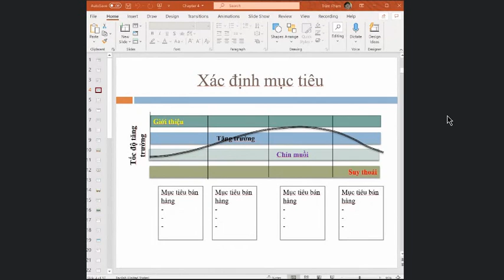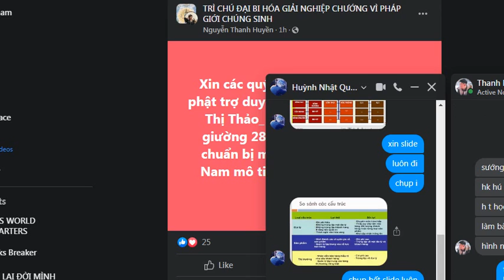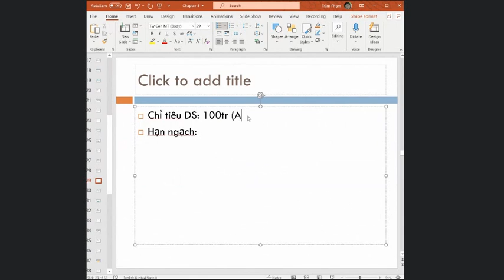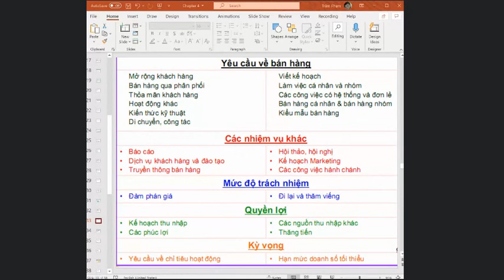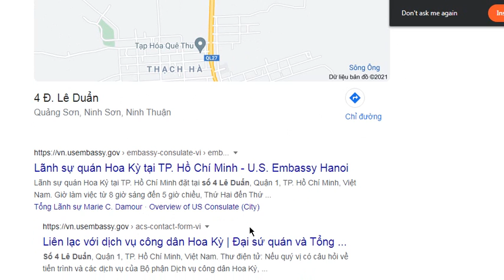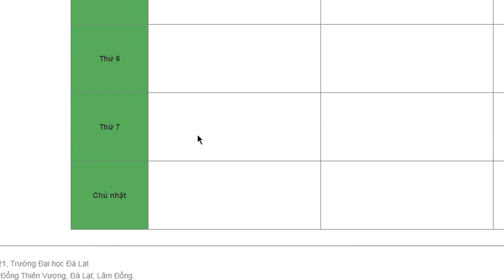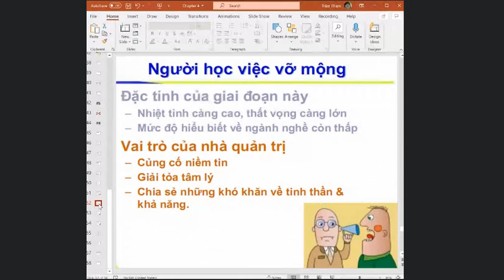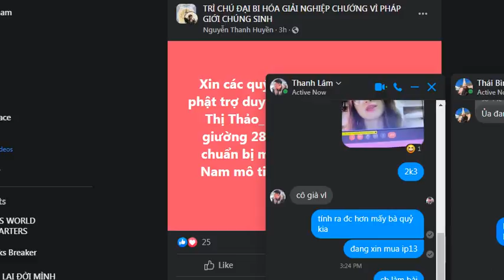Tập 17 Sale and CRM